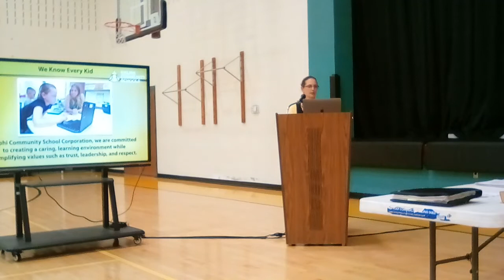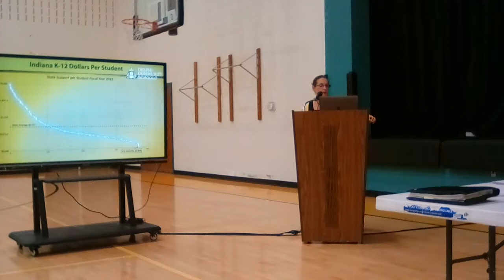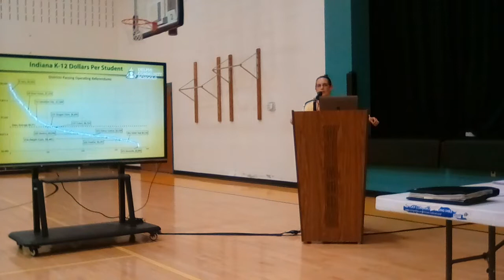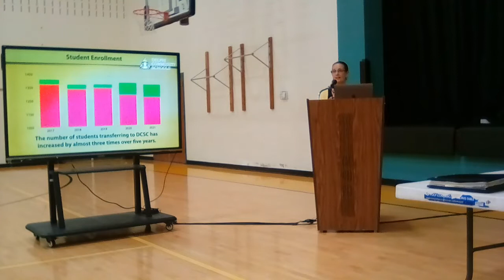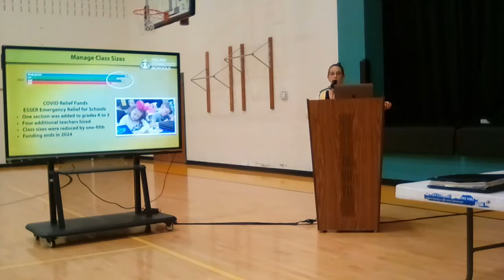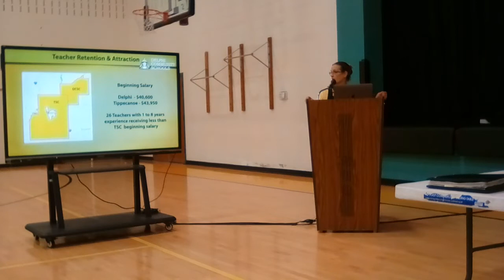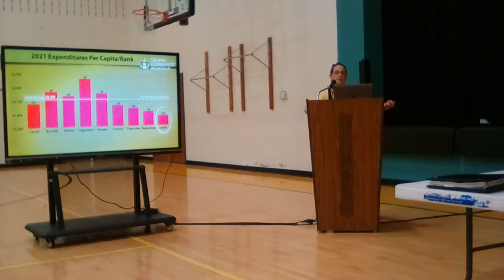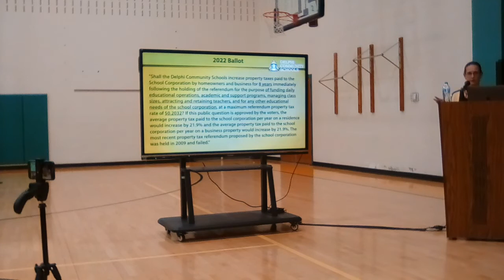6/13/22 Delphi Community School Corporation Board meeting. 1 of 2